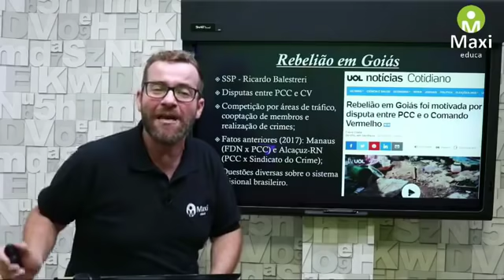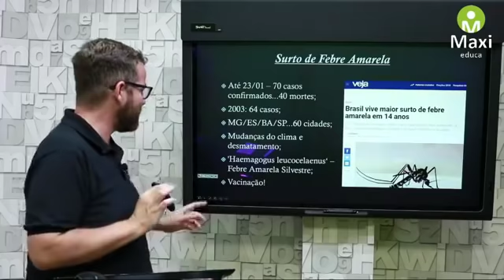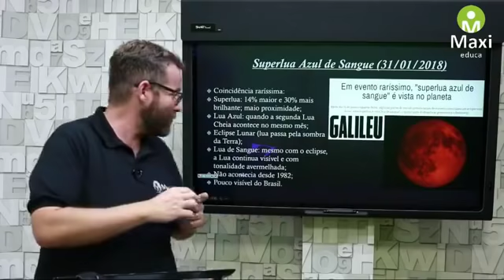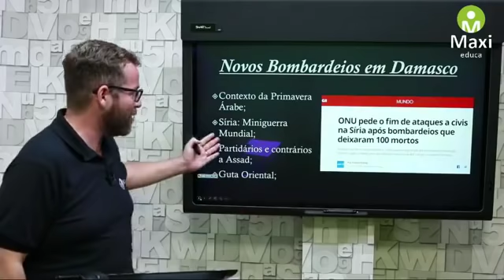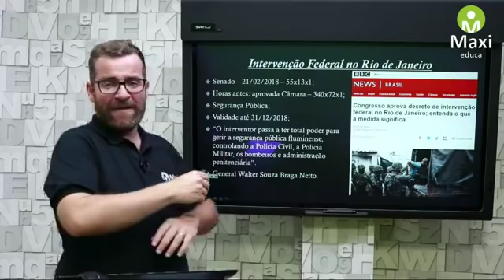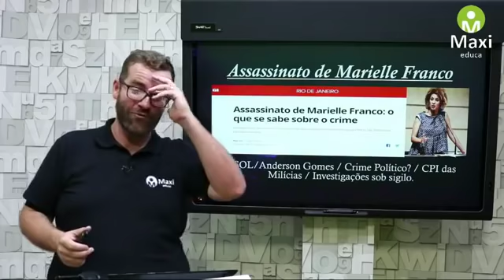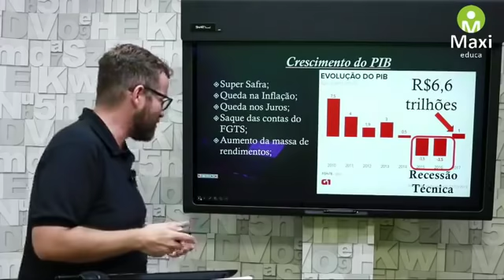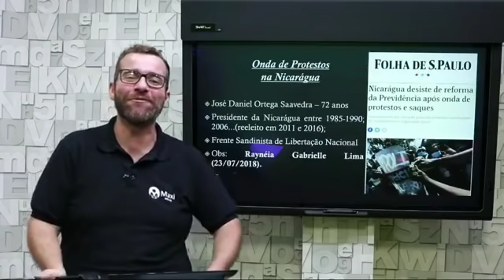Aulão de Atualidades - 1° semestre de 2018 l Parte 1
Mais uma live no ar!! A primeira do mês de outubro, onde o nosso mestre Everton Cardoso, traz para vocês um super Aulão de Atualidades – 1° semestre de 2018.

Nesta mega Revisão o nosso professor fez uma retrospectiva dos principais fatos e acontecimentos do Brasil e do mundo que ocorreram nos meses de janeiro, fevereiro e março de 2018.

E no próximo dia 24 de outubro, às 19h no facebook, o professor Everton fará a parte 2 deste mega Aulão, referente aos meses de abril, maio e junho, sobre as notícias que marcaram o brasil e o mundo

Você que está prestando concurso público, Enem ou vestibular precisa assistir essa live, são temas que podem cair na sua prova.